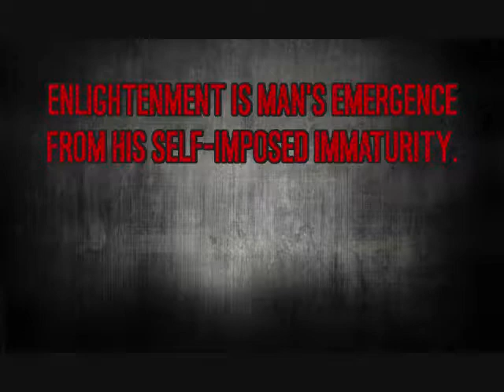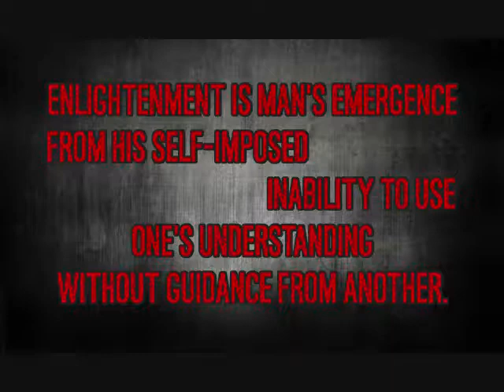Immanuel Kant: What Is Enlightenment?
An introduction to Kant's essay, "An Answer to the Question, 'What is Enlightenment?'" I look specifically at the concepts of maturity, laziness, and cowardice, and ask what it means to "think for yourself."